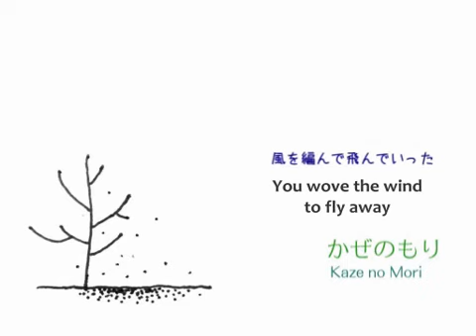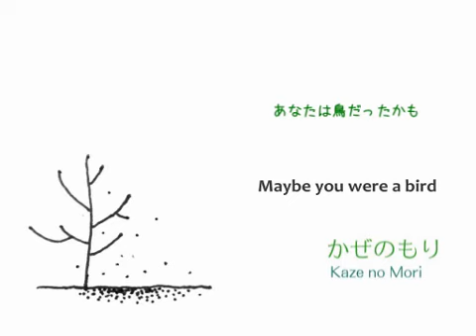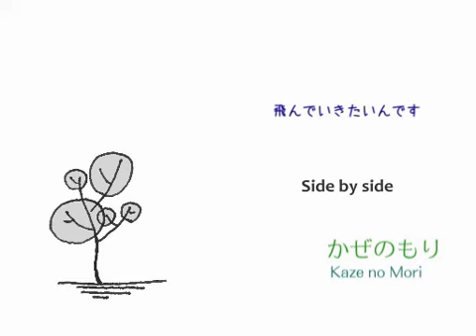Hatsune Miku - "かぜのもり(Windy Woods)" English Subbed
From nicovideo:
Music & Lyrics & Illustration by  Masuda_K (a.k.a. うみぬこP) さま
English translation & Subtitle by KataGatar